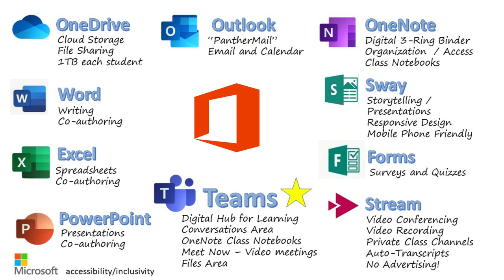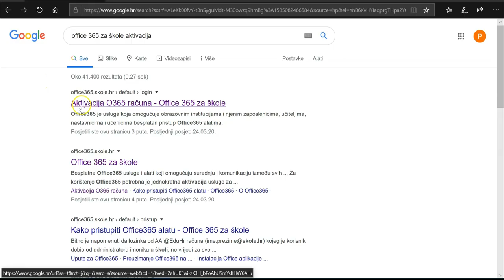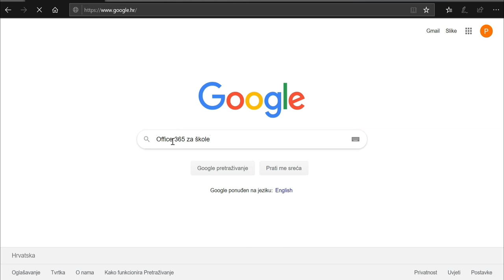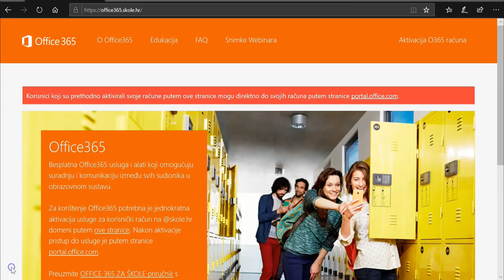Kako aktivirati Office 365 za škole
Namijenjeno svim učenicima, studentima ali i nastavnicima i profesorima